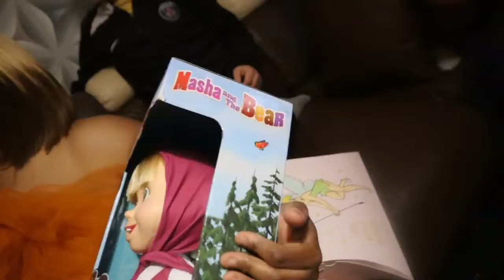VLOGMAS DAY 3|Our Rainbow Baby Girl First Birthday Party Celebration|Emotional Moment In Our Lives